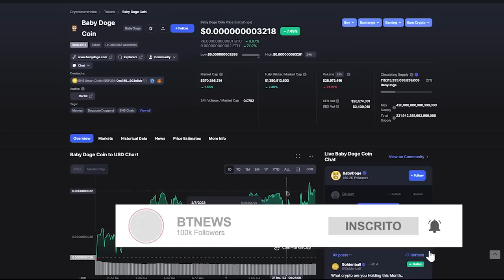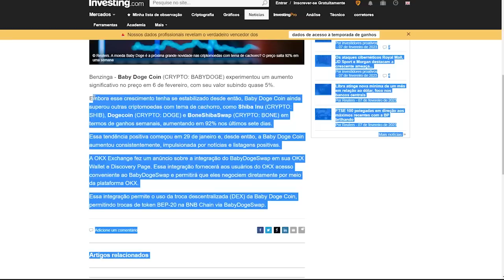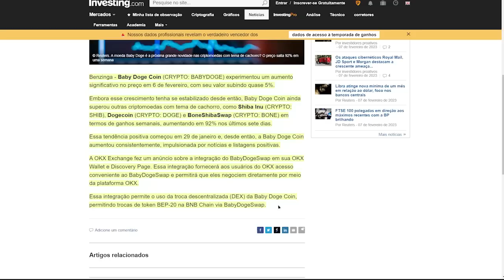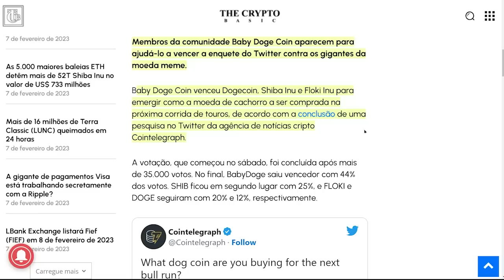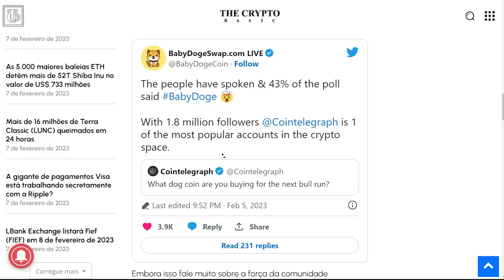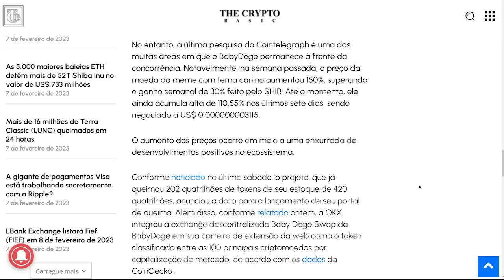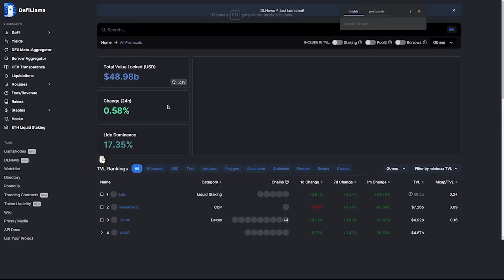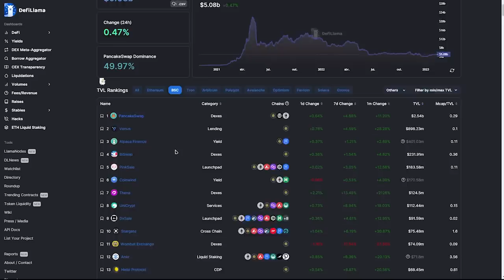$0,01 BABY DOGE COIN HOJE VENCEU MAIS UMA VEZ BINANCE VAI LISTAR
2️⃣⃣  ..CONTRATO DO TOKEM
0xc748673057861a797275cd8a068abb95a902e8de